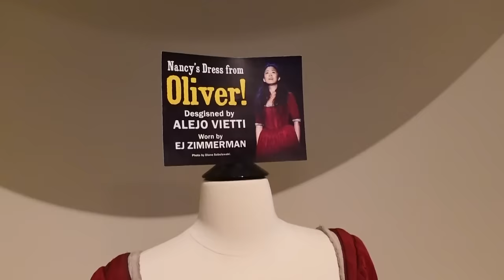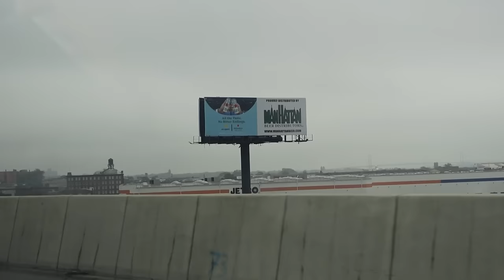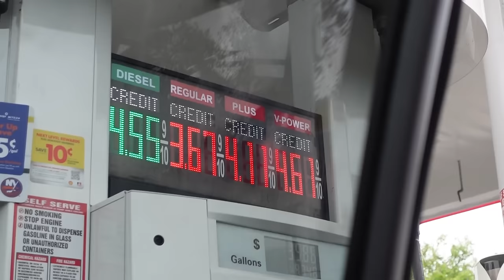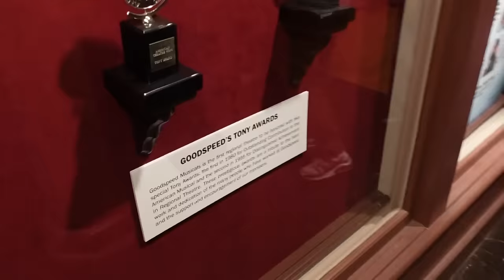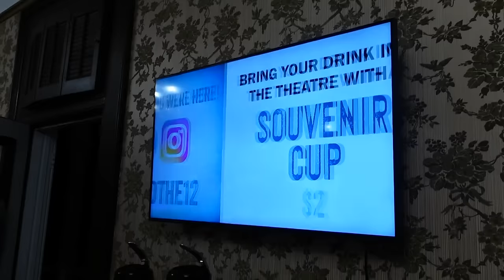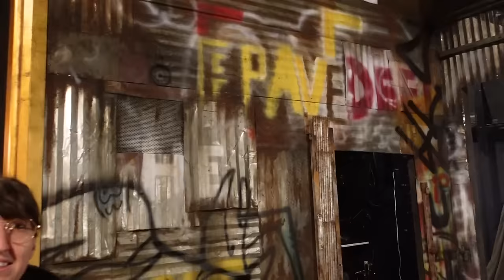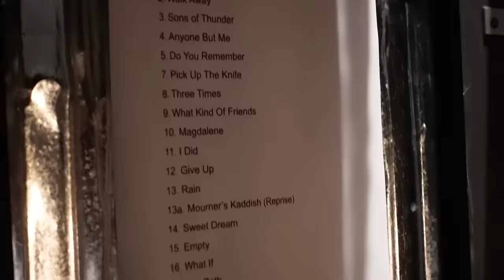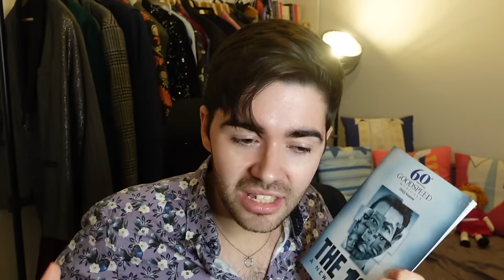VLOG: we went to Connecticut for musical theatre | a road trip to The 12 at Goodspeed Opera House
OHMYGOD HEY!

At the end of September, my stagey fiancé Aeron James and I headed to New York for the second time to see as many shows as possible.

In this third part of the vlog, we were joined by our friends Ashley and Kate for a chaotic, stagey road trip to Goodspeed Opera House in East Haddam in Connecticut to see a new musical called The 12.

In today's new vlog, find out what theatre people do on a long car journey, what Goodspeed Opera House is like and my thoughts on The 12!